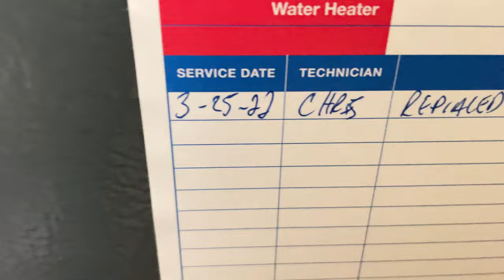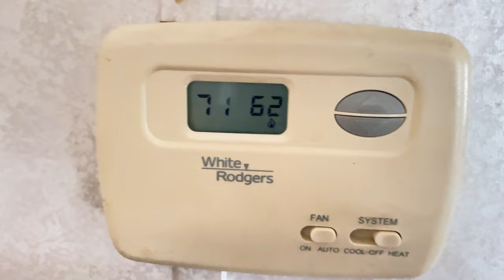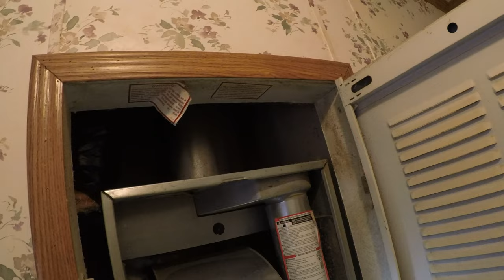NO HEAT ON A GOODMAN AND MILLER FURNACE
In this video, we're going to show you how to fix a no heat condition on a Goodman furnace, and also how to fix a Miller Trailer Furnace that won't start.

If your furnace is not heating up, or is not working at all, then this is the video for you! We'll show you how to fix the problem on both Goodman and Miller furnaces, and explain the easy fix for both types of furnaces. So if your furnace is not working, or you just need a quick fix, then watch this video and get started!
Please leave any thoughts, feedback, comments,  Constructive criticism, or advice in the comment section. These videos focus on HVAC training and what it takes to solve problems as an HVAC technician.